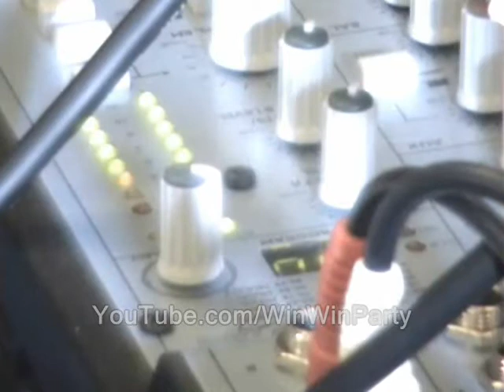Police intervention in legislative process triggers concerns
Some of the video in this clip probably is available 4 you to use commercially. Basically any part of the clip that has the URL "RidleyReport.com" burned into it at the bottom or was obviously shot by me.  That is released into the public domain by me.  Or it was public domain to begin with.  If it says "YouTube.com/WinWinParty" at the bottom, that means the same thing.

A note regarding "the other side of this story."  When authorities are accused, I'd normally feel a need to call them, get their rebuttal and record the entire interaction on tape.  But their wiretap law has a chilling effect on such calls.  So I generally choose to practice overobedience - and decline to call for their opinions.  In this sense, their bad law saves me time and costs them the chance to easily present their views.   I'll
generally still try and get those views when I bump into 'em and can do so without interrupting.

free town project new hampshire police cops testify chiefs ron paul authorities police intervention.  intervene legislative process concerns 2012 bureaucrats. free state project new hampshire state house dave ridley report democracitc democracy republic libertarian. hearings ridleyreport medical marijuana liberty nh staters public domain footage live free or die raw news video